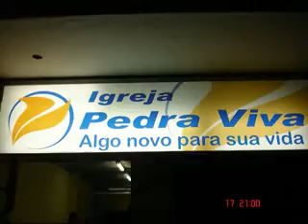Jamile Zeidan & Sergio Saas - Nil Soul Black 11-08-2008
nil soul black toque no altar trazendo a arca diante do trono scooby raiz coral kades kadmiel maranata reijoicing clip mtv multi show dreams virtude ana paula andré valadão fernanda brum aline barros ton carfi sergio saas riverson vianna junior jezrrel oficina g3 pg resgate para vida cogic robson nascimento rose mattos marcelo aguiar igreja renovados em cristo pedra viva Deus é bom bola de neve adnipo silas malafaia marco feliciano leonardo gonçalves kleber lucas marquinhos gomes cassiane leuriete alda célia soraya moraes alvaro tito samuell sabino renascer praise j.neto kirk franklin fred hammond ao cubo apocalipse 16 pregador luo cristina mel kim catedral novo som Shirley Carvalhaes mass choir yolanda adams pentecostal bereana louvor e adoração paulo cesar baruk groove templo soul artpella q' naipe trio save quarteto exemplo pérolas rap sensation eyshila raissa e ravel apascentar de nova iguaçu Vineyard Nívea Soares Comunhão e Adoração 6 - Nivea Soares Comunhão e Adoração gospel beat unit aw produções Testemunho David Quinlan antonio cirilo adhemar de campos banda Senhor Jesus Cristo de Nazaré Deus pregação ministração avivamento bíblia ao vivo live line CeCe Winans Shirley Caesar pamela alex gonzaga DVD grupo luciano claw palhinha virtude the mission choir ludmila ferber honra glória mestre arrebatamento juizo final Espírito Santo mara maravilha acustico Dueto profetizando assembléia batista da lagoinha povo cada da banção templo estudo congresso congregação cristã rede gospel daniel araujo ribeiro moises guimaraes kaliba mk mk publicita A Paixão de Cristo Jozyanne Voices Léa Mendonça Bruna Karla Rozeane Ribeiro Marina de Oliveira Menezes Lílian Azevedo Yvelise Ellas Marta Valéria Melissa Marcos Góes Liz Lanne Ségio Lopes Tuca Os Arrebatados Canta Rio ágape Andrea Fontes DHD Comunidade da Zona Sul Semeando Troféu Talento Jossana Glessa Beto Azevedo Conexão João Marcos Ana Lúcia Kades Singers jairinho raízes israel nova jerusalem celestial Arianne Bispo Edir Macedo r r soares universal do reino Fiéis oração crente Protestante Regis Danese Aliança Robinson Monteiro Tabernáculo Ziza Fernandes batismo aguas Misericórdia Eclesiastes Evangelismo Paul Washer Gideões Heloisa Rosa Pr. NAPOLEÃO FALCÃO pastor reverendo Billy Granham Márcio Valadão Juanribe Pagliarin Gilmar Santos Nivea Soares Marcos Lucio Juninho Afram luis gonçalves Jeronimo Moura Ciro Luiz Antonio Rogério Magno ressurreição Celso Santos Bispa Sonia Hernandes Priscila Lisboa estevam bani FLG encontro de mulheres jovens Conferência Apostólica xandy VideoClip Roberto castelhano Harpa alex filho milagres Jericó diego renan sampaio jamile zeidan charles robert mc sacerdotes mc's dj alpiste x-barão provérbio x alternatica c lito atalaia karina dérika milagres valdeci moura espaço musical escola de musica evangelica teologia prosperidade palavra Marcos Witt projeto vida nova restauração amar Sobrenatural renova-me sonda-me cura-me livra-me restitui manancial aclame clamor